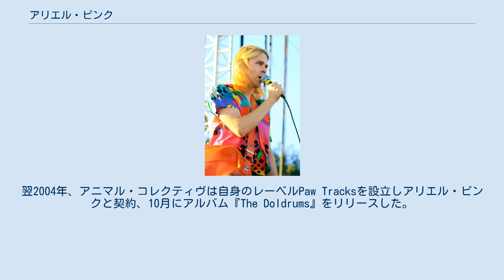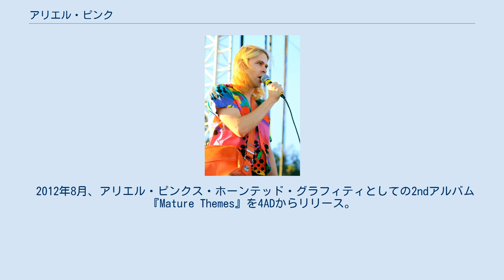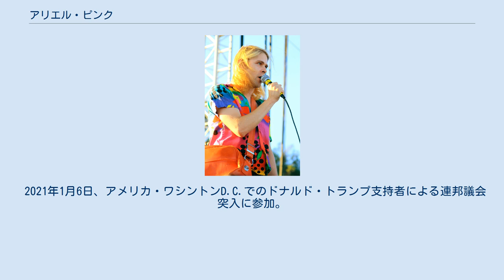アリエル・ピンク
アリエル・ピンク（Ariel Pink、1978年6月24日 - ）は、アメリカ・ロサンゼルスの男性ミュージシャン。
アリエル・ピンクス・ホーンテッド・グラフィティ（Ariel Pink's Haunted Graffiti）名義でも活動している。
 1978年6月24日、アメリカ・カルフォルニア州ロサンゼルスで生まれる。
10歳頃から曲を書き始め、1996年から500曲余りをカセット・テープにレコーディングしていた。
 2003年夏、アリエル・ピンクはニューヨークで活動しているアニマル・コレクティヴにCD-Rを渡した。
翌2004年、アニマル・コレクティヴは自身のレーベルPaw Tracksを設立しアリエル・ピンクと契約、10月にアルバム『The Doldrums』をリリースした。
その後、今まで自主製作していた作品のリリースを続け、じわりじわりと世界中の音楽メディアやインディー・ファンから注目を集めるようになる。
デビューから一貫して自宅録音作品しか発表していなかったが、チルウェーヴの父と呼ばれるほど、次世代DIYミュージシャンたちに影響を与えていた。
 2009年、アリエル・ピンクはイギリスの名門インディーレーベル4ADと契約した。
翌2010年、アリエル・ピンクス・ホーンテッド・グラフィティ（Ariel Pink's Haunted Graffiti）名義でアルバム『Before Today』をリリース。
アリエル・ピンク初のスタジオ・アルバムとして早くから注目を集め、音楽メディアから絶賛を浴びた。
メディアが発表する年間ベスト・アルバムのリストでは、Pitchforkで9位、Stereogumで20位、NMEで23位に選ばれた。
また、収録曲「Round and Round」はPitchforkで年間ベストソング1位に選ばれている。
 2012年8月、アリエル・ピンクス・ホーンテッド・グラフィティとしての2ndアルバム『Mature Themes』を4ADからリリース。
 2021年1月6日、アメリカ・ワシントンD.C.でのドナルド・トランプ支持者による連邦議会突入に参加。
 アルバム